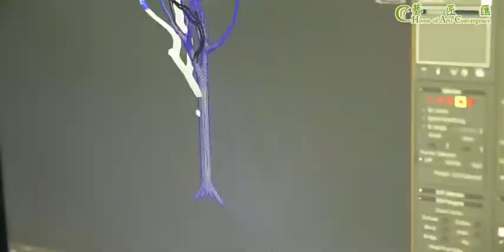Guangdong Home Of Arts Convergence Company Profile丨Artificial trees&fake plants丨China Supplier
HAC company was founded in 1998,we have rich experience in producing artificial trees,artificial plants,fake flowers, green sculpture, rockery, tree house ,faux green walls,silk flower wall backdrop,etc. We have done hundreds of large projects in the past years. We will provide  competition price and quality service for you! Our target is event company, designer, government,real estate company,etc.